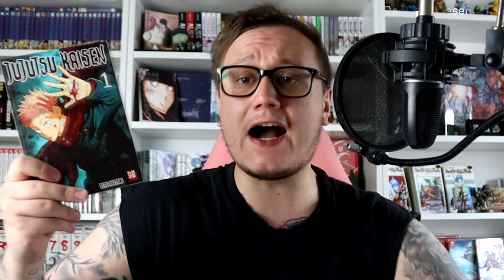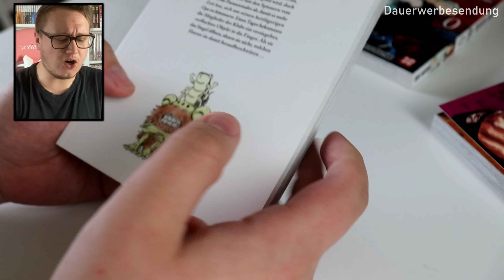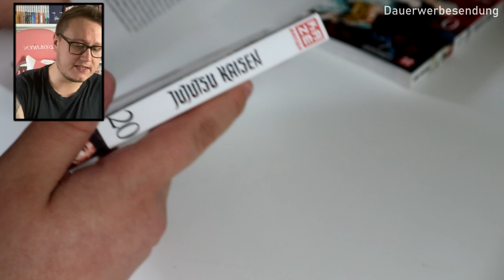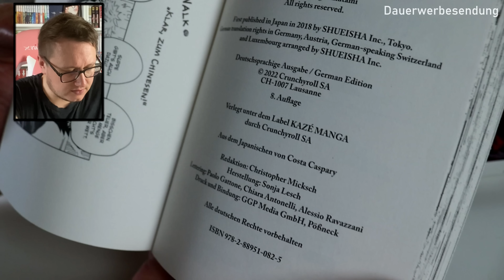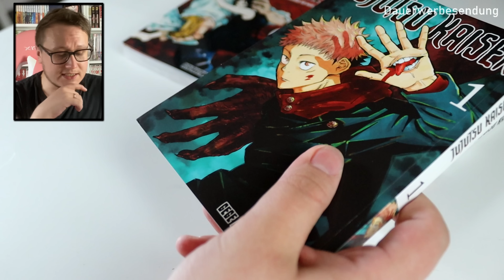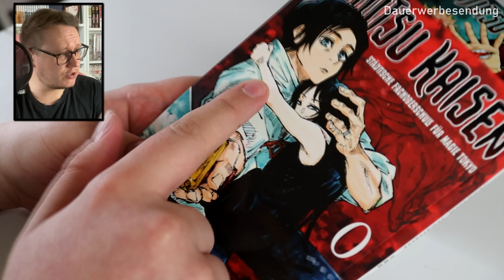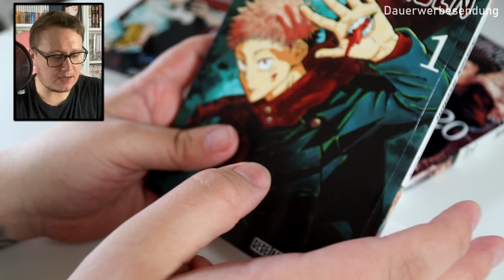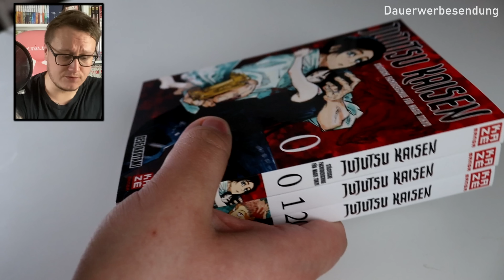"Jujutsu Kaisen" ist mega unterhaltsam (...und schlecht gezeichnet) - Manga Review [Spoilerfrei]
Im heutigen Video reden wir über den Manga JujutsuKaisen von Gege Akutami.

► Timestamps:
00:00 Intro
02:18 Veröffentlichung
05:16 Zeichenstil
07:37 Story
13:34 Storyauszug
13:03 Outro